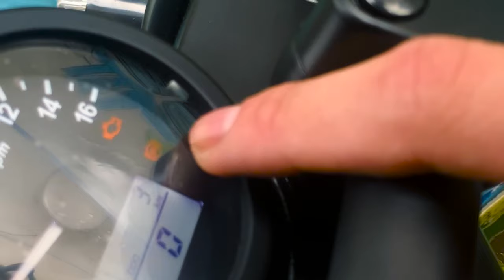REVIEW BRIXTON BX250 CROMWELL "đầu tiên tại Việt Nam" có ngon không?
Mọi ý kiến đóng góp các bạn hãy để bình luận bên dưới comment nha.
Cảm ơn mọi người đã theo dõi mình
Ngại gì mà ko like và Subscribes cho kênh mình nhỉ. Thank you